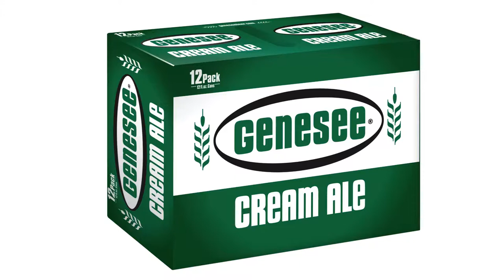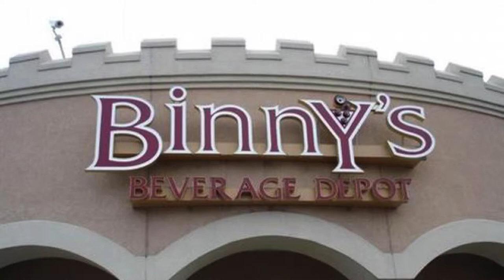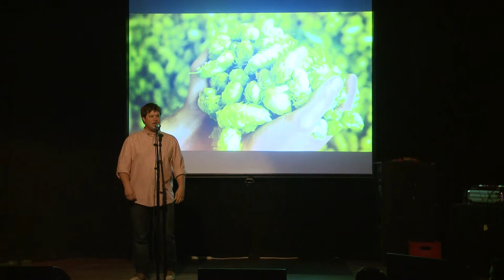Jeff Glazer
If This Is Beer, What Have I Been Drinking All These Years?